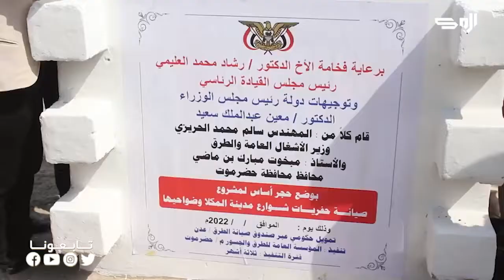تقرير | وزير الأشغال ومحافظ حضرموت يضعان حجر الأساس لعدد من مشاريعٍ الطرق ويتفقدان مشاريع الاشغال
وضع وزير الأشغال العامة والطرق المهندس سالم الحريزي ومحافظ حضرموت مبخوت بن ماضي اليوم بالمكلا حجر الأساس لعدد من مشاريع الطرق بمدينة المكلا وتفقدا عدد من مشاريع الطرق المتعثرة والجسور المتضررة واعمال الصيانة فيها

تابعنا على شبكات التواصل الإجتماعي:
ــــــــــــــــــــــــــــــــــــــــــــــــــــــــــ